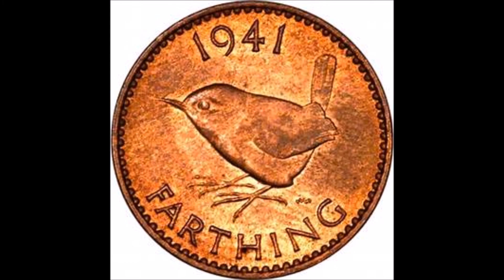My Movie 1941 SONGS OF 1941 3 6 18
Including. CHATTANOOGA CHOO CHOO. GREEN EYES. AMAPOLA. GOD BLESS THE CHILD. ELMER'S TUNE. BOOGIE WOOGIE BUGLE BOY. TAKE THE A TRAIN. YOU MADE ME LOVE YOU. I DON'T WANT TO SET THE WOLD ON FIRE. THE LAST TIME I SAW PARIS. THERE'LL BE SOME CHANGES MADE. I HEAR A RHAPSODY. DANCING IN THE DARK. LET'S GET AWAY FROM IT ALL. YOU ARE MY SUNSHINE. I GOT IT BAD AND THAT AIN'T GOOD. BESAME MUCHO